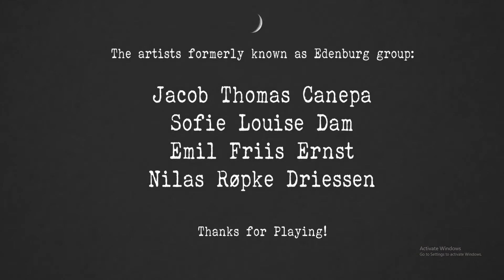Iddle Nights Poetic Moon Walking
Moon shines forever
your life will end one day or night
but Moon will still shine and tell the tales
life of humans
as they cross this path
they will see the end